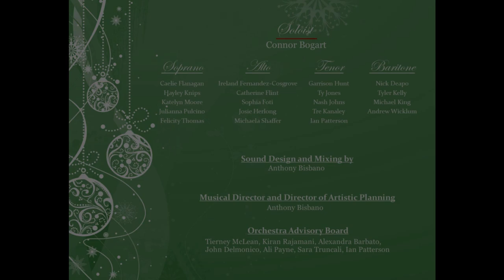O Holy Night (Virtual Recording Session)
Connor Bogart performs O Holy Night with the Center Stage Pops

Arranged and Orchestrated by Anthony Bisbano